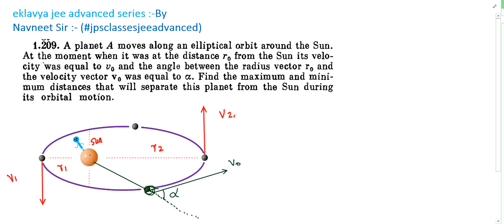Irodov 1.209 || irodov physics || suppose we have made a model of the Solar system scaled down in